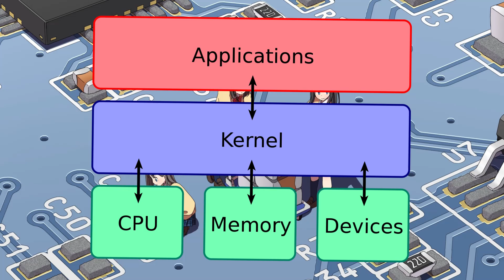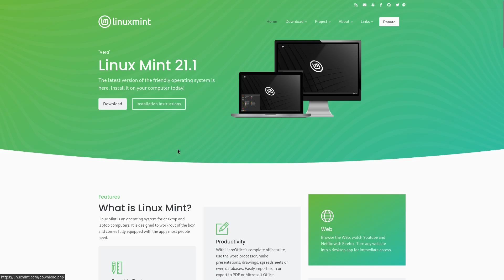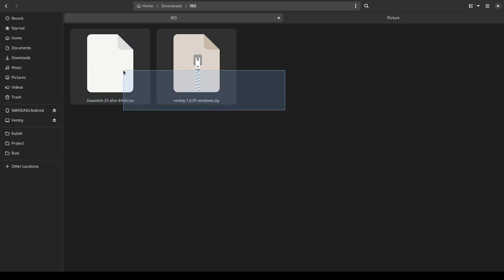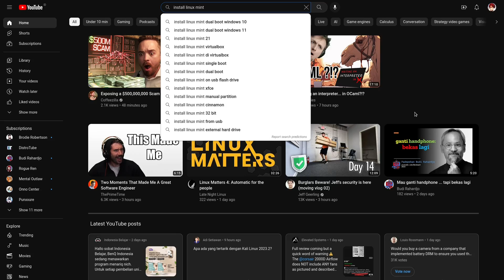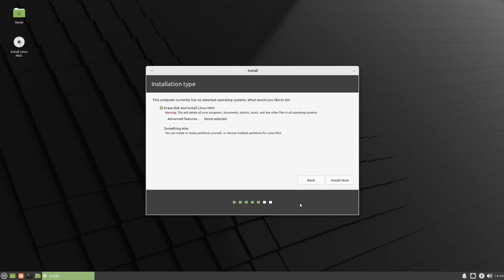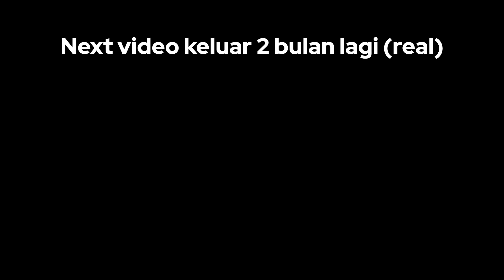Cara Memulai Perjalanan Linux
Di video ini gw membahas tentang bagaimana cara memulai perjalanan linux. Bisa dibilang ini adalah awal dari tutorial linux. Selain Linux Mint, Arch linux bisa jadi alternatif jauh kalau kalian suka dengan tantangan sebagai pemula